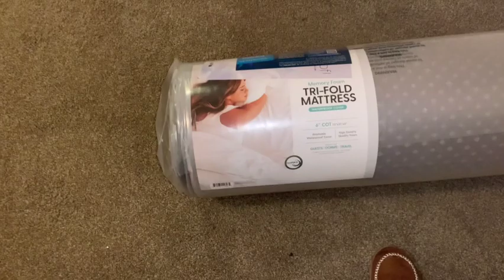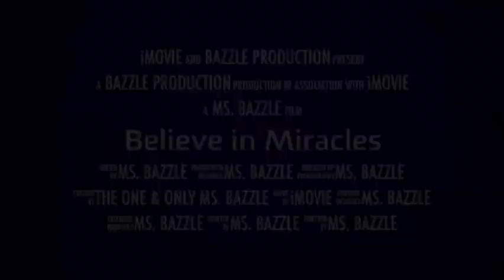THIS IS MORE THAN I EXPECTED - I DON'T KNOW IF I CAN HANDLE THIS - MOVING ON